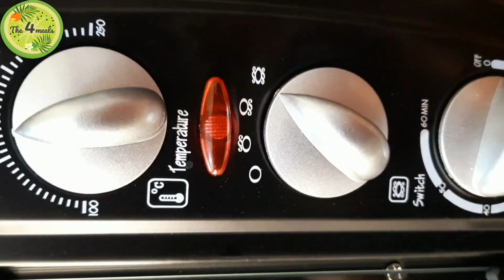Fruit cake recipe || New year Special Fruit Cake || Ep-: 29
Fruitcake – Alcohol-Free, a kid-friendly cake that you can have the same day you bake it. Tastes just like the authentic fruitcake (maybe even better!). This cake is moist and stays moist for days, in fact, its flavor keeps getting better with time.

Previous episodes..